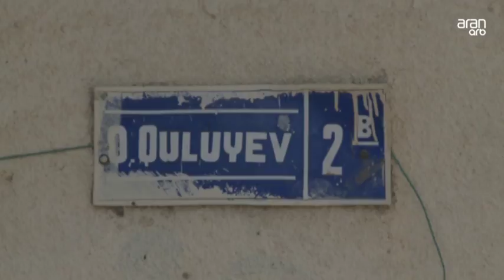QƏZALI BİNALAR SAKİNLƏR ÜÇÜN TƏHLÜKƏLİDİR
Mingəçevir və Yevlaxda bəzi yaşayış binaları qəzalı durumdadır.